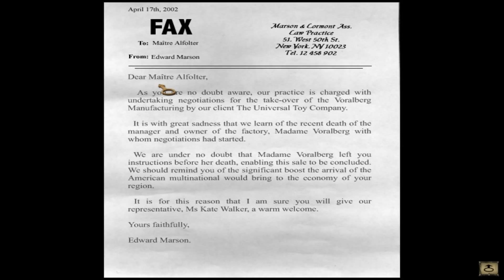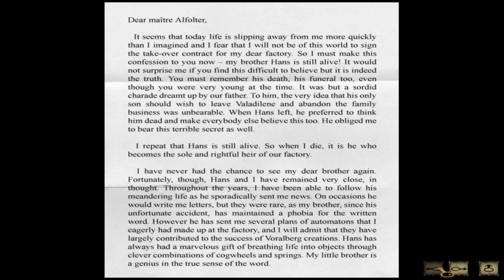The Notary (Dave Plays Syberia #2)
Welcome back to another episode of Syberia! We get to look around town in episode, trying to figure out where we can find the local notary.

Syberia is a point-and-click adventure game designed by Benoît Sokal, and developed by Microïds.

Wanna pick this classic yourself?